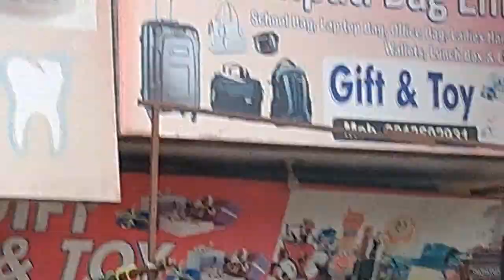CHEAPEST BIRDS SHOP IN DELHI | VLOG #3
HOPE YOU ALL ARE SAFE IN THIS PANDEMIC SITUATION.

SO I STARTED THIS NEW VLOG CHANNEL AND HERE I WILL SHARE SOME KNOWLEDGE ABOUT FITNESS, SONGS AND WHATEVER I KNOW. MEMES BHI HONGE

Track: Funky Jazz - Jae Ren